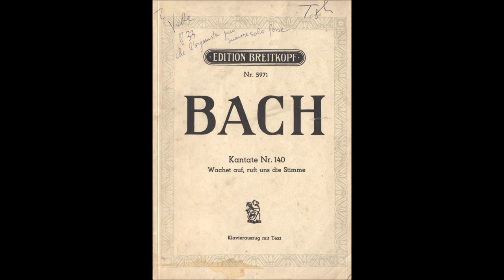Bach - Cantata 140 "Wachet auf, ruft uns die Stimme"5.Date:1731 Für Erzlaute, Streicher und Continuo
Bach - Cantata 140 "Wachet auf, ruft uns die Stimme" 5. Recitativo, Date: 1731 Für Erzlaute, Streicher und Continuo
In copertina: Edition Breitkopf
Struttura:
   1. "Coro" (tutti)
   2. Recitativo (Tenore)
   3. Aria (Duetto, Soprano e Basso)
   4. Corale (Tenore)
   5. Recitativo (Basso)
   6. Aria (Duetto, Soprano e Basso)
   7. Corale (tutti)
Wachet auf, ruft uns die Stimme ("Destatevi, ci chiama la voce")[1] BWV 140 è una cantata sacra di Johann Sebastian Bach.
Scritta per la ventisettesima domenica dopo la Santissima Trinità (occasione che si presentò a Bach nel 1731 e nel 1742), domenica in cui il vangelo narra la parabola delle Vergini sagge e stolte (25, 1-13[2]). È una cantata corale su testo di Picander e corale di Philipp Nicolai, inframezzato da passi madrigalistici, con citazioni bibliche e tratte dal Cantico dei cantici di Salomone. Lo schema poetico riconcilia le tendenze ortodosse con quelle pietiste: strofe di corale e aggiunte poetiche di recitativo e aria. È presente un recitativo secco e Gesù è accompagnato dagli archi come nella Passione secondo san Matteo.
Wikipedia